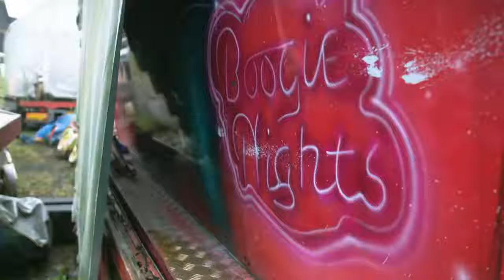Gentrification threatens Glasgow's carnival families